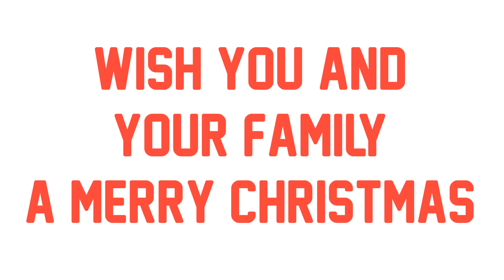Santa comes to Bode Animation, Had a Good Time in the Eve.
Wish you and your family a merry christmas from Bode Team, May all good things comes to you in this wonderful day. Happy Christmas